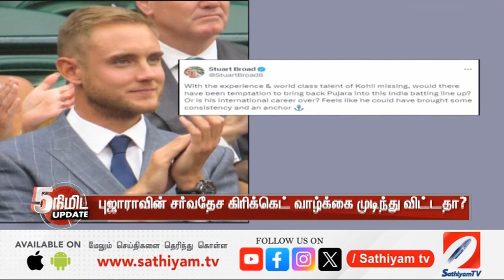புஜாராவின் சர்வதேச கிரிக்கெட் வாழ்க்கை முடிந்து விட்டதா.. - ஸ்டூவர்ட் பிராட் கேள்வி | Cricket